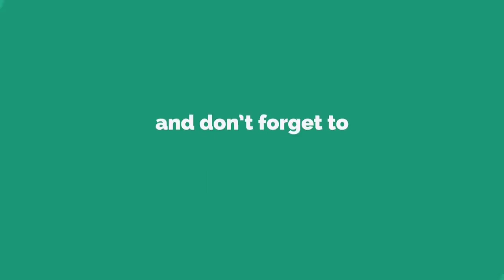Haryana की सरकारी School head हुई जातिवादी, Dalit Teacher को बेवजह किया निलंबित!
हरियाणा के सरकारी स्कूल में प्रिंसिपल ने एक दलित अध्यापक को बाबासाहब और माता सावित्री बाई के सम्मान में कक्षा का नाम रखने मात्र से ही उसे निलंबित कर दिया रातो रात देखिए special report ज्यादा शेयर कीजिए ताकि हरियाणा की सरकार कानोता की यह बात पहुंचे और इस पर कार्यवाही की जाए
Casteist_Haryana_government school head turned casteist, Dalit_teacher expelled unnecessarily!
सम्यक इंडिया टीवी को जिंदा रखने के लिए आपके आर्थिक सहयोग की आवश्यकता है। थोड़ा, लेकिन सहयोग कीजिए ताकि बहुजन मीडिया की निरंतरता और अधिक निरंतरता बनी रहे। आपका छोटा और निरंतर योगदान बहुजन आंदोलन के लिए मूल्यवान साबित होगा। डिटेल्स नीचे दी है:-

Samyak India Tv needs your financial support.  Just a little, but do have some support so that the continuity and Perpetuity of Bahujan/ Buddhist media
You can also send financial support directly to the bank account details above